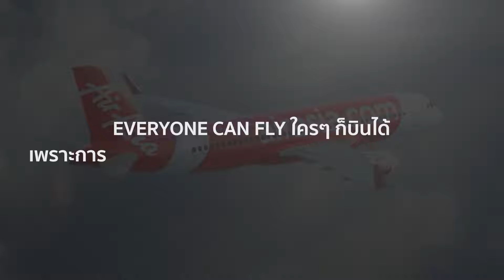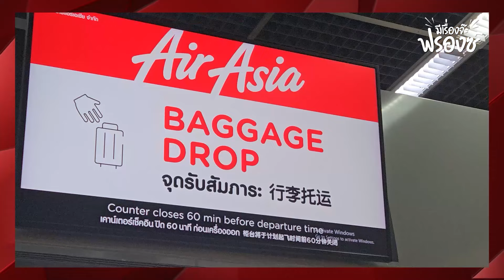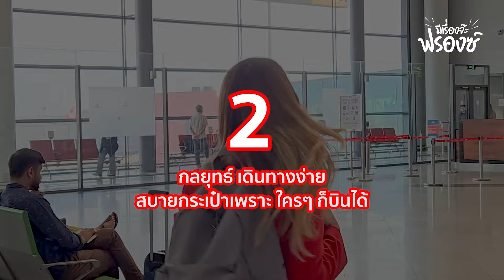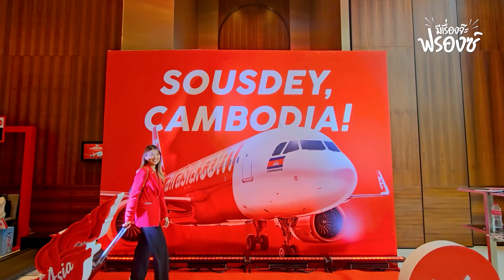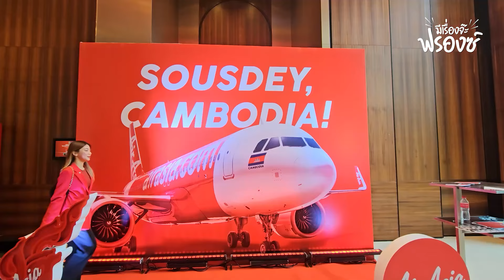5 เรื่องที่คุณอาจยังไม่รู้เกี่ยวกับ Air Asia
5 เรื่องที่คุณอาจยังไม่รู้เกี่ยวกับ Air Asia